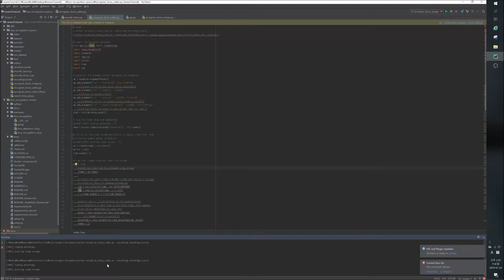Detecting the name of face images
developed by Kim Sa Rang